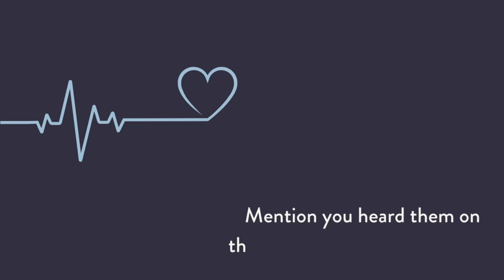Larry Weinstein, MD - Plastic Surgeon in Chester, New Jersey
Dr. Larry Weinstein builds such a strong foundation of trust that the children and grandchildren of his patients from decades ago now seek his expertise. For his commitment to helping patients look and feel their best, he is well known in his community of Chester, New Jersey and beyond.

Dr. Weinstein loves applying his rich knowledge of the anatomy of the face and body to deliver results that complement natural proportions.

With a passion for advancing the specialty of plastic surgery forward, Dr. Weinstein teaches doctors all over the world his unique Z-lift face and neck lift technique. The goal of the procedure is to make everyone look relaxed and rejuvenated, not unnatural or “pulled.”

Follow Dr. Larry Weinstein on Instagram

ABOUT MEET THE DOCTOR

The purpose of the Meet the Doctor podcast is simple. We want you to get to know your doctor before meeting them in person because you’re making a life changing decision and time is scarce. The more you can learn about who your doctor is before you meet them, the better that first meeting will be.

When you head into an important appointment more informed and better educated, you are able to have a richer, more specific conversation about the procedures and treatments you’re interested in. There’s no substitute for an in-person appointment, but we hope this comes close.

Meet The Doctor is a production of The Axis.
Made with love in Austin, Texas.

Are you a doctor or do you know a doctor who’d like to be on Meet the Doctor podcast? Book a free 30 minute recording session at meetthedoctorpodcast.com.